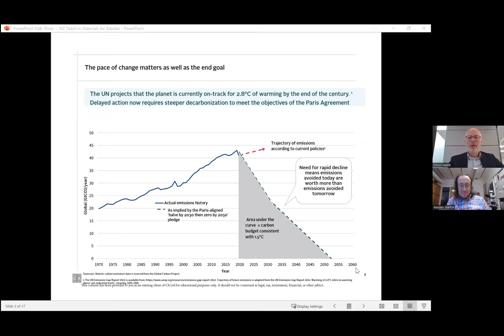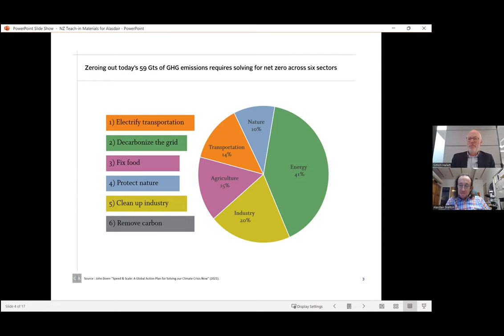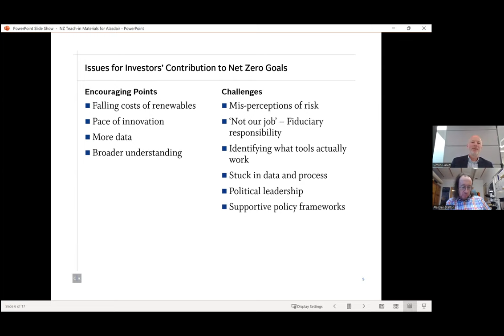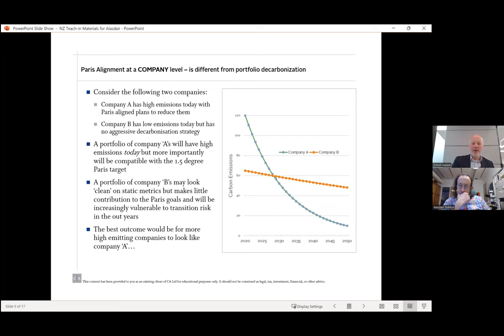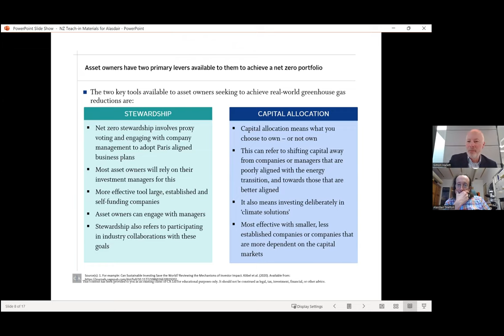Simon Hallett on Net Zero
Simon Hallett, Head of Climate Strategy at Cambridge Associates, a global investment firm in England, will talk with us about Net Zero.

Host:  Alasdair Skelton